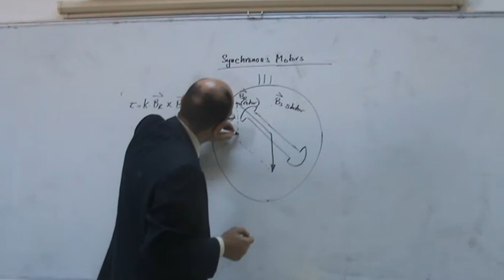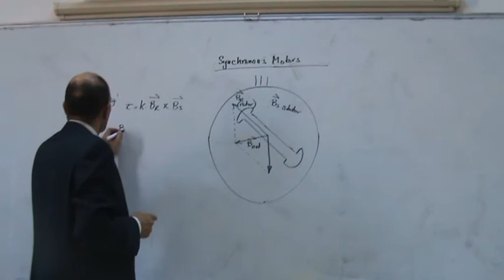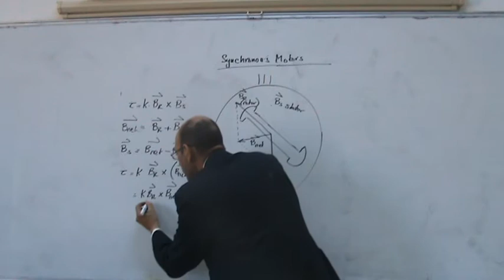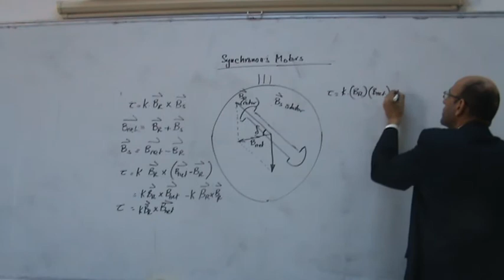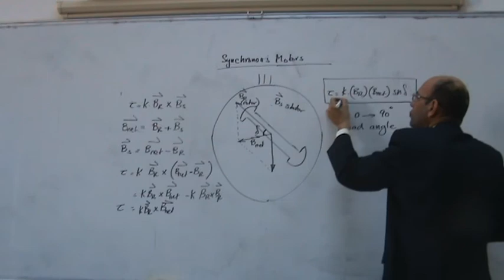Synchronous Motors, Part IV: Magnetic Fluxes in a Synchronous Motor, 16/1/2014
This video further discusses magnetic fluxes inside a synchronous motor.  It introduces the net magnetic flux inside the motor (Bnet) which is more convenient to use than the stator magnetic flux density (Bs).  then the load angle (delta) is introduced with is the angle between the vectors Br and Bnet.